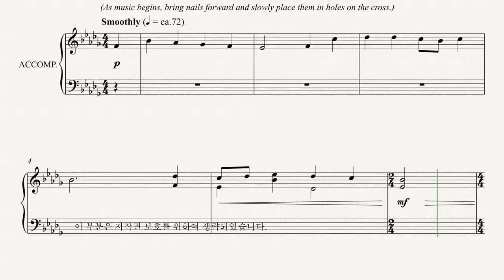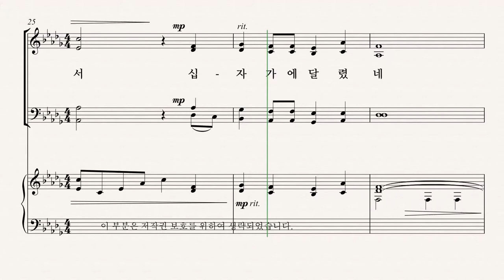[부활절 칸타타] '십자가의 기억' 10.못 (Pepper Choplin) - Tenor